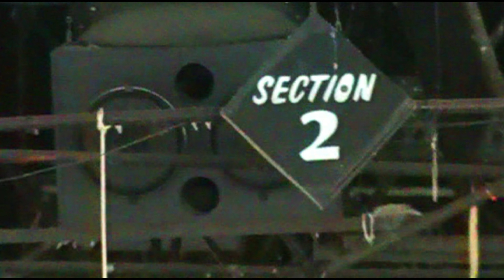Starlight Theater Latham NY-2012 day before demolition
footage recently discovered